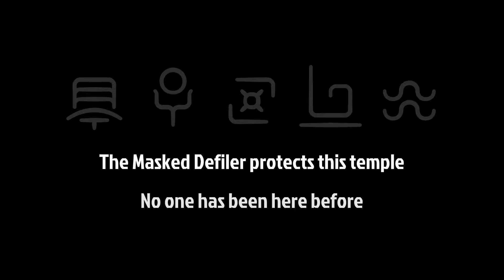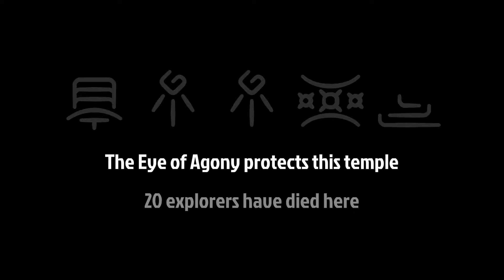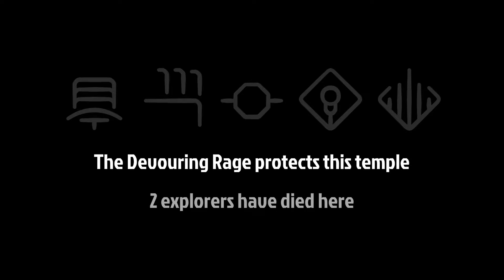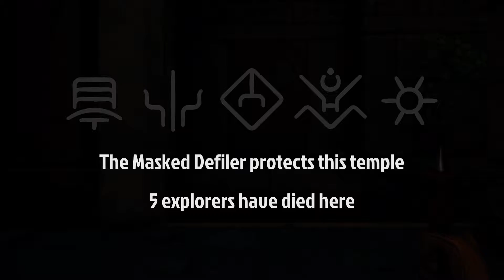Not sure if bad? Or robbed - Phantom Abyss 1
Upon review, I was robbed.

Phantom Abyss is a really fun game now out in early access! Kind of an Indiana Jones roguelike with treasure and curses and sooooo many traps. It's been really fun to play.